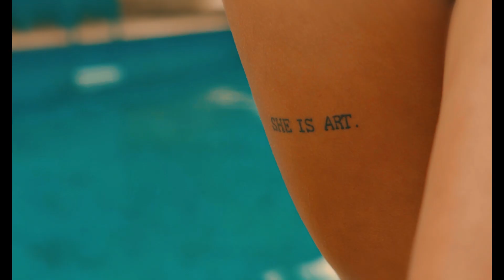MC Menor R7 & MC Neguinho Rafael - A Favela Venceu (Clipe Oficial) DJ Victor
Artista: MC Menor R7 & MC Neguinho Rafael
Produção musical: DJ Victor
Direção e Edição : PG | @opege
Contrate Falar com Wizzy : (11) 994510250

Todos os Direitos reservado.

Ano 2021